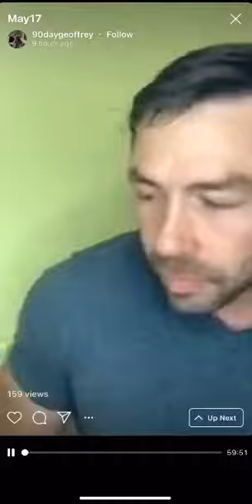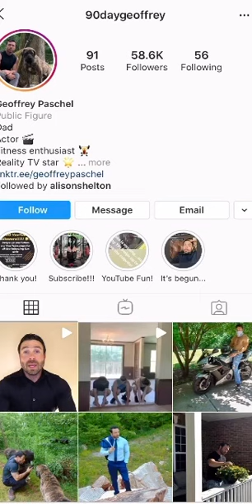May 17, 2020 Live with Geoffrey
What an episode! I talk with a friend about the suspenseful May 17, 2020 episode of 90 Day Fiancé, my second week of rumored unemployment, my dropped teaser video for my own “tell all” about all the allegations that have been circulating about me for months, and then check in with Baby Girl Lisa and a literal minute of Trisha Paytas.

00:00 - Hello!
03:18 - Vikki checks in from the internet meth rehab and sucks at math
05:10 - Varya in Knoxville?! and who would win in a bikini jello wrestling match?
10:46 - Teaser video talk
11:39 - Geoffrey would actually love to go on H3 podcast and clear up the allegations against him and change their minds...
15:30 - The absurdity of clickbait and blogs spreading rumors and allegations and how it actually affects the children
18:20 - Fake cast accounts
20:59 - Answering comments and questions, especially about the episode
27:00 - BABY GIRL LISA IN THE HOUSE
28:35 - BGL teases a special Tuesday afternoon Live and the whole cast married each other
34:25
35:13 - Back to the haters and an update on the kids
38:30 - On being a reality TV “star” and ain’t no party like a country party
46:18 - Trisha’s here
48:05 - Answering comments and questions
58:42 - 90 Seconds of Trisha Paytas